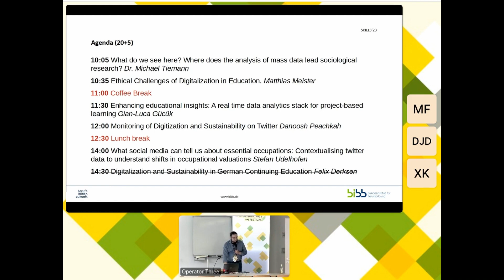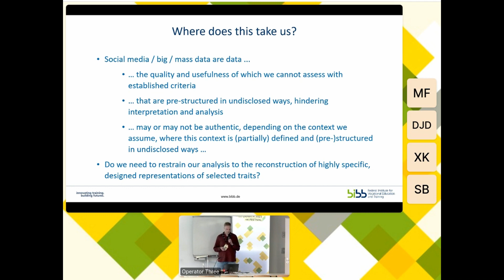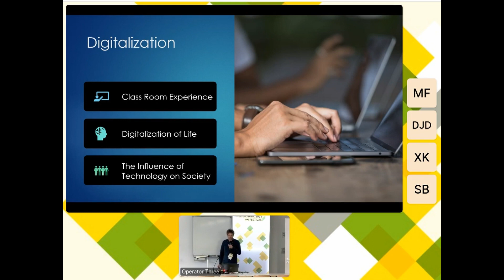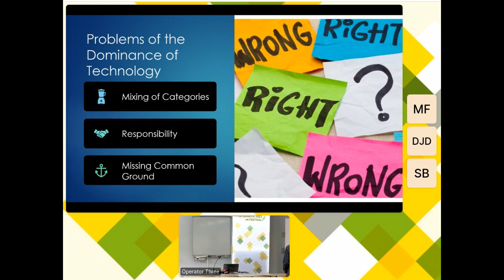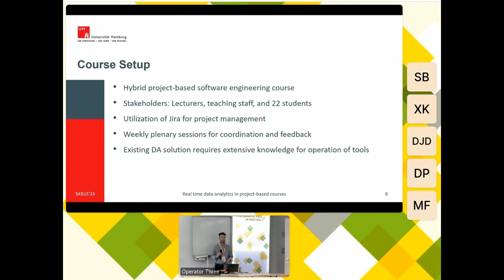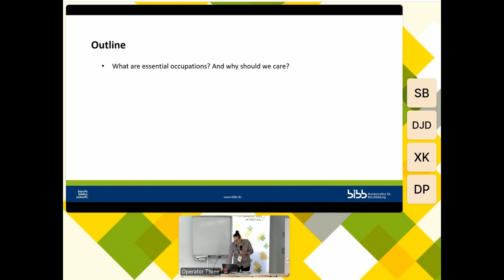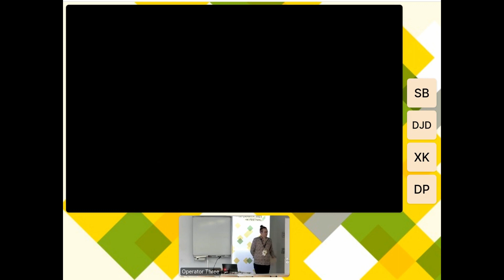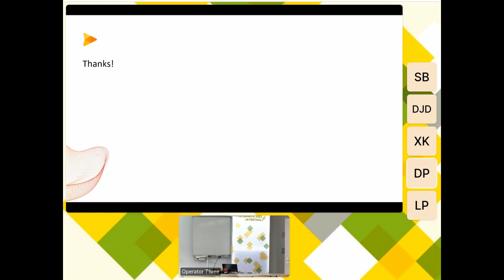Skills and Qualifications for a Digitalized Future (SKILLS'23)